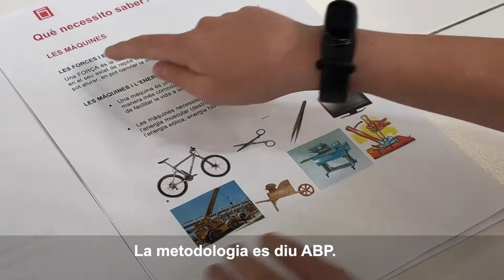Mans a la feina! Un projecte sobre màquines simples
Amb el projecte “Mans a la feina” l’alumnat de 4t de Primària ha treballat les màquines simples a través d’un repte.

A classe se’ls va proposar rehabilitar una casa de camp allunyada de la ciutat, però abans de portar les obres a la pràctica se’ls demanava crear un projecte amb forma de maqueta amb una sèrie d’indicacions.